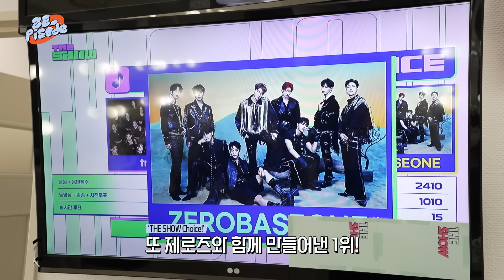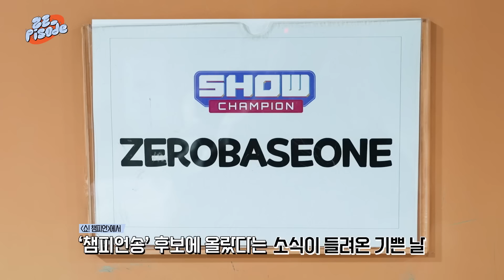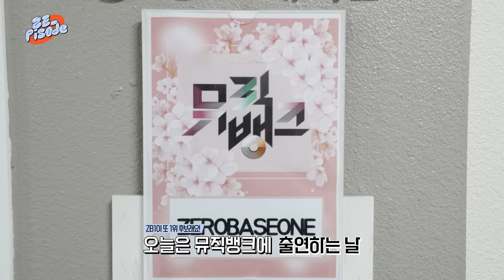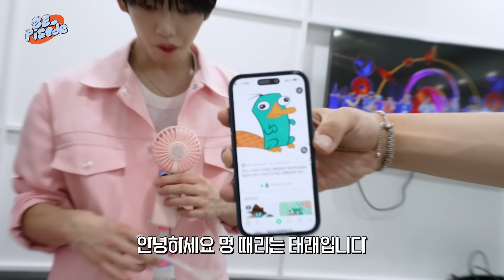[ZE_pisode] ZEROBASEONE (제로베이스원) 'Feel the POP' 2nd Week of Music Show & Winner's Ceremony Behind